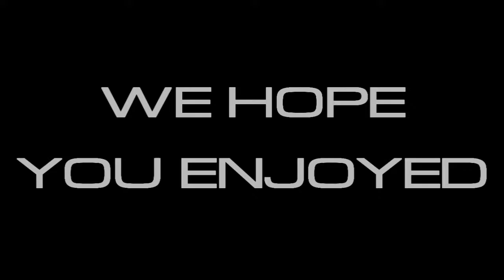Wingman + Alcom- Graduation